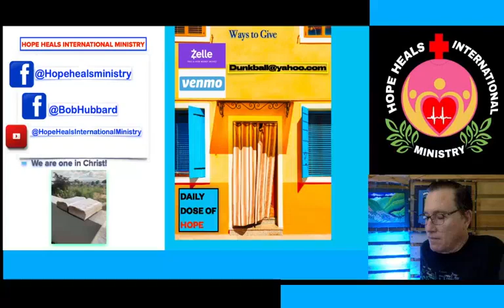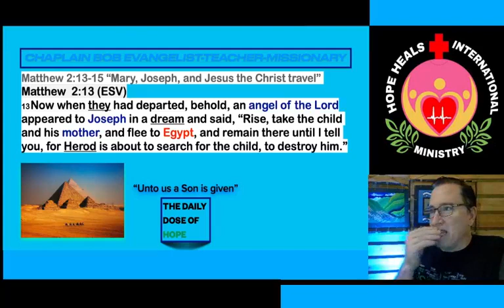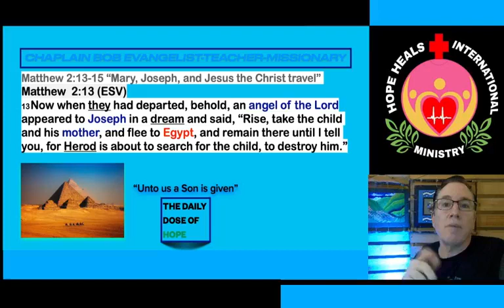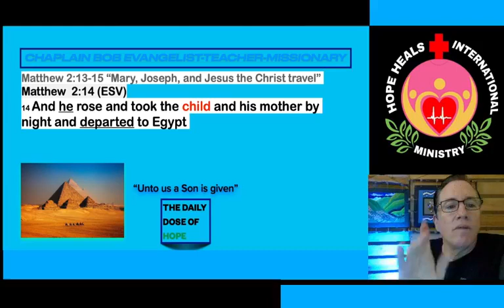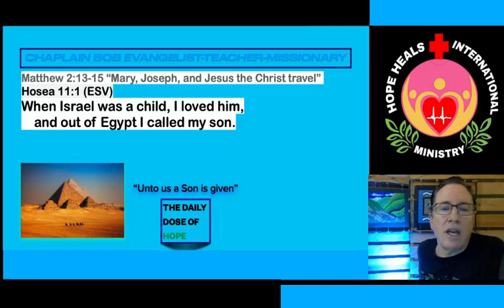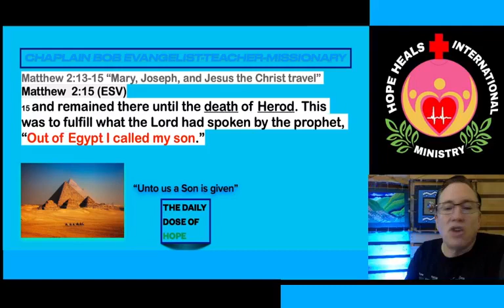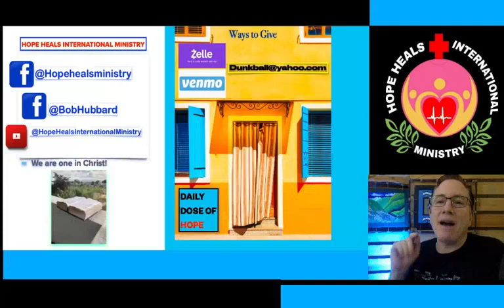Matthew 2:13-15 "Mary, Joseph, and Jesus the Christ travel"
Daily Dose of Hope with Chaplain Bob Hubbard.  Today we examine what happens after Jesus Christ is born.  Where does he go, live, and what was His early life like?  Today we look into God's Word in Matthew 2:13-15 and Hosea 11:1.